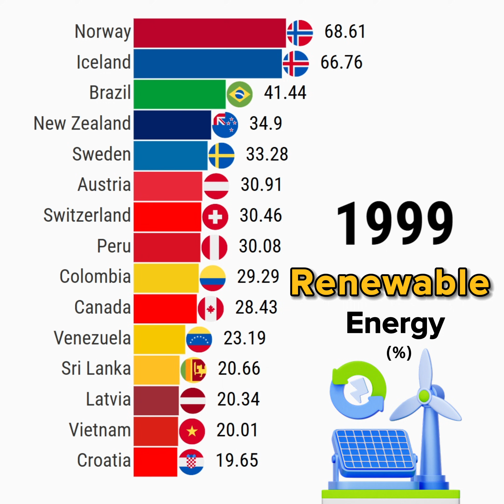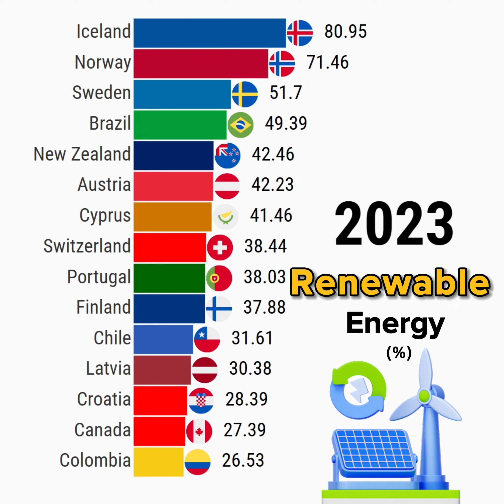Top Countries Leading in Renewable Energy Production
This data visualization video shows Top Countries Leading in Renewable Energy Production

Data Source: Energy Institute - Statistical Review of World Energy (2025)